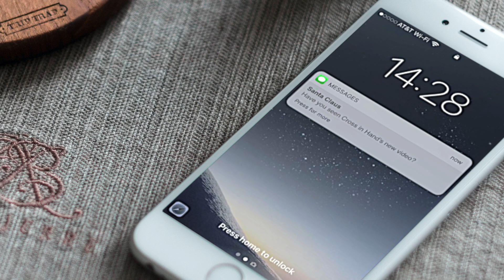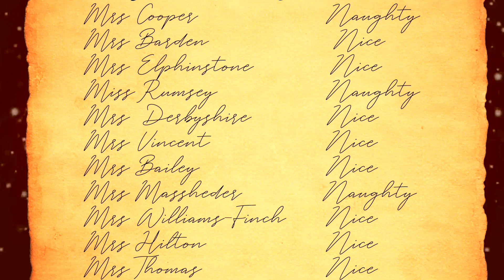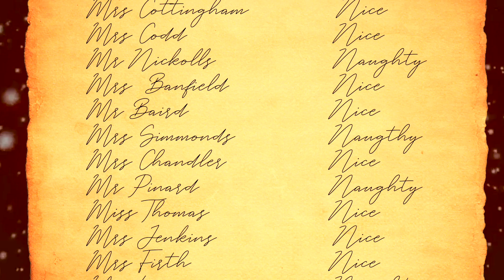12 Days of Christmas - The Teachers' Version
A very Happy Christmas from all of us at Cross in Hand.

 the children said to me:
When is the class party?

What’s for lunch?

I’ve lost my coat
What’s for lunch?

I’m going to tell
What’s for lunch?

I still don’t get it
What’s for lunch?

On the eight day of Christmas
We need the toilet
What’s for lunch?

They pushed me first
What’s for lunch?

I’m feeling ill
What’s for lunch?

The dog ate my homework
I’m feeling ill
What’s for lunch?

When is it home time?
I’m feeling ill
What’s for lunch?

Written, directed and produced by Mr Lowe.